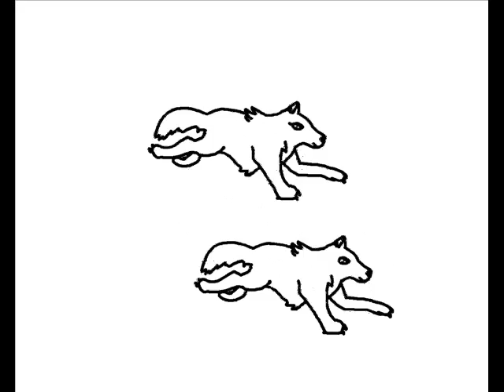Wolf running cycle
The first wolf running cycle I ever did. This running cycle took about an hour to do, so I wanted to put it up on youtube. (watch out for this running cycle in the first episode of Moon Wolves.)